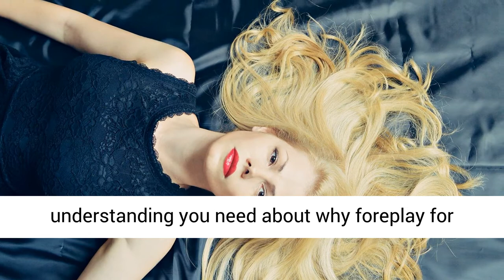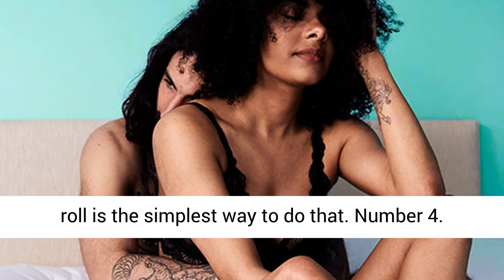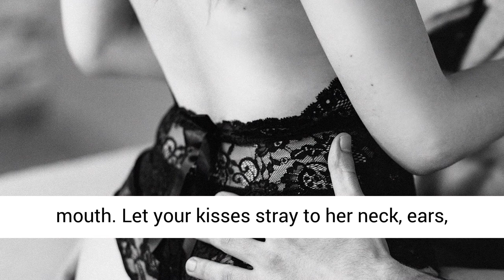10 𝑩𝒆𝒔𝒕 𝑭𝒐𝒓𝒆𝒑𝒍𝒂𝒚 𝑻𝒊𝒑𝒔 𝑭𝒐𝒓 𝑴𝒆𝒏 𝑻𝒐 𝑷𝒍𝒆𝒂𝒔𝒆 𝑯𝒆𝒓 𝑩𝒆𝒅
In today’s video, we highlight 10 best foreplay tips for men to please her in bed and different foreplay tips, ideas, and techniques men can follow to become better in bed. Foreplay is something we tend to forget about at times but is a vital part of intercourse. For women, it gives them time to ‘warm’ up and get in the mood. It also allows them to reach orgasm more frequently.

The female body is far more complicated than a male’s body. She’s not typically ready to get busy on command. Pair that with the fact that women are more stimulated by touch than sight, and you have all the understanding you need about why foreplay for women is important. Here are 10 best foreplay tips for men to please her in bed:

7 STEPS TO FIXING YOUR MARRIAGE
100% free, click the link below and fix your marriage in 7 easy steps. Author of Marriage Fitness Featured On National TV Tells You How To Turn Your Marriage Around.